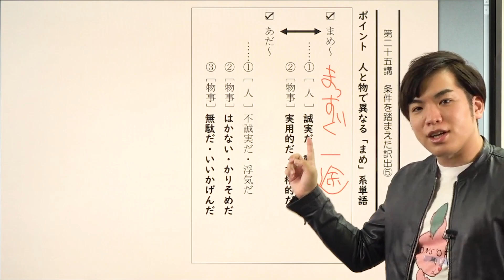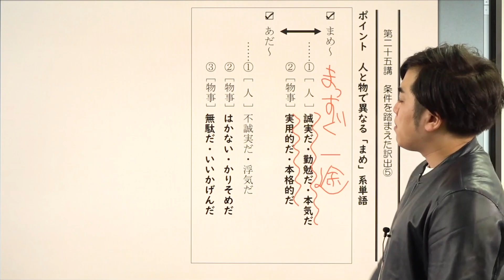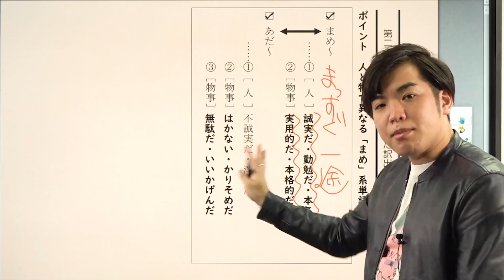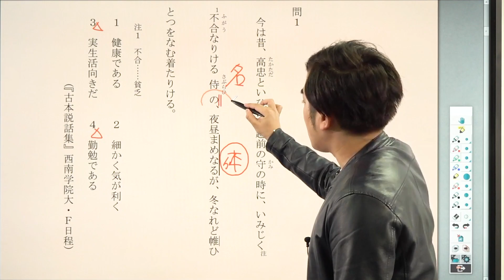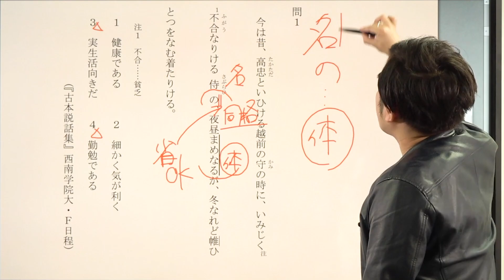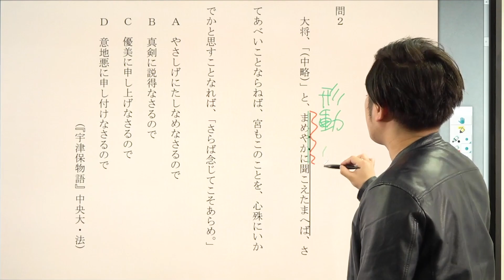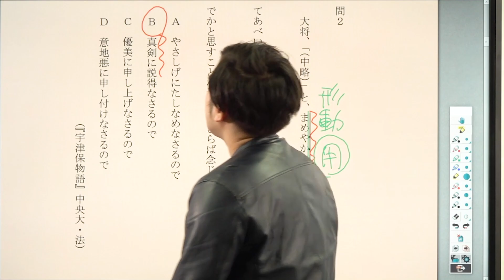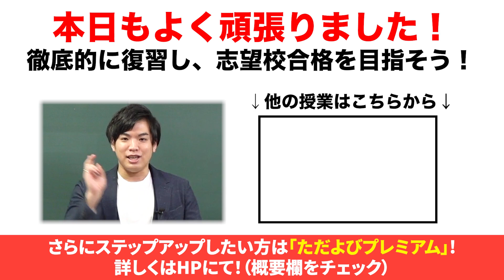【アウトプット古文#25】人と物で異なる「まめ」系単語*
使用機材：Black Magic Design ATEM Mini Pro

【目次】
00:00 「まめ」の使い方
00:09 例文解説
04:45 入試問題 問1
07:35 入試問題 問2
09:39 入試問題 問3